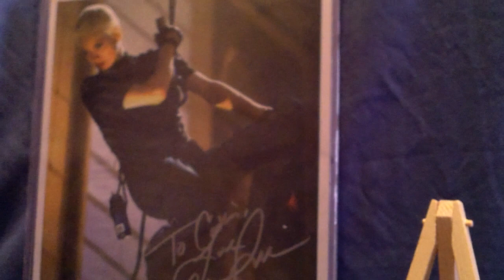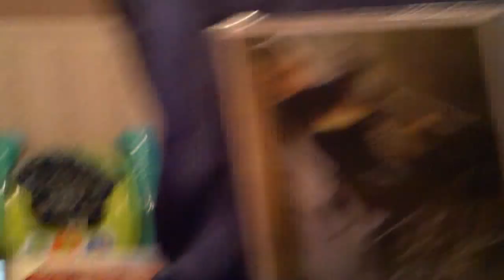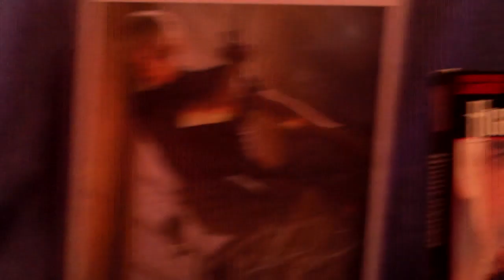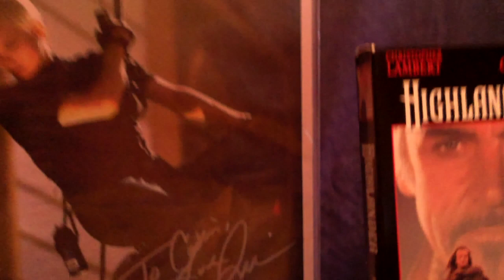"Elizabeth Gracen" Autographed Photo, Highlander The Raven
I Wrote To Elizabeth Gracen And She Was So Nice, That She Sent Me A Autographed Photo From The Show Highlander The Raven, I Cherish It.